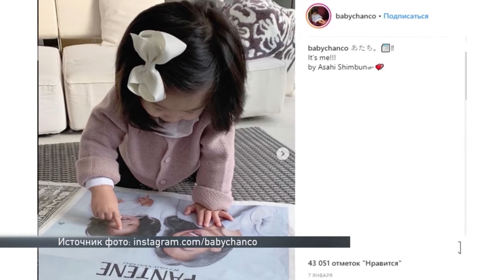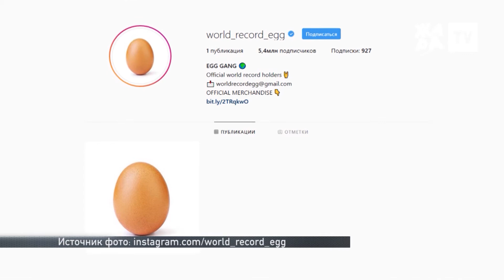ТОЧКА NEWS / ЖАРА / Выпуск от 15.01.2019